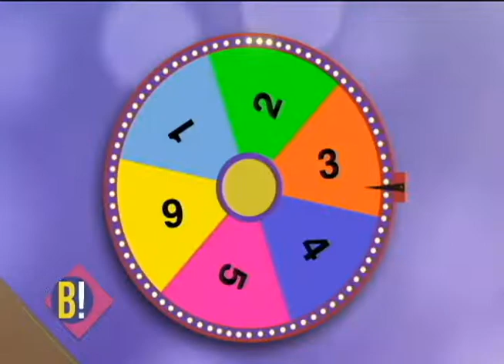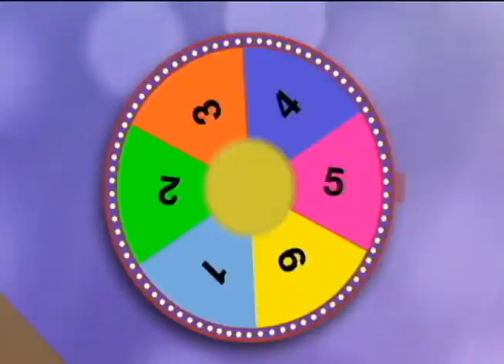Alexandra y luz amparo nos agendan con su show hay humor | Bravíssimo